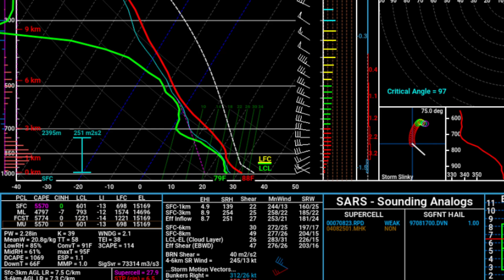Hot temps and severe weather on the way!